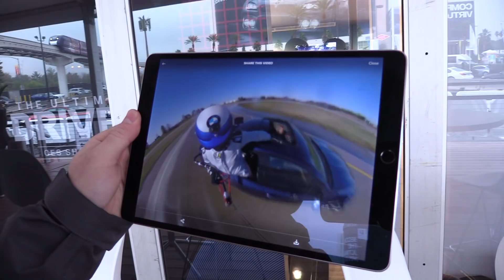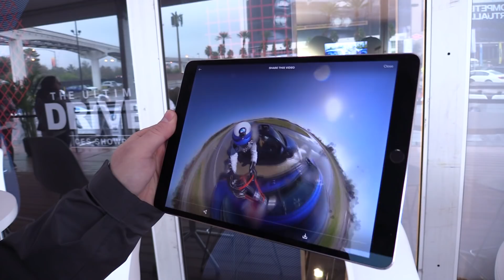GoPro unveiling Mobile OverCapture for Fusion 360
At CES 2018 GoPro unveiled the Mobile OverCapture feature for their Fusion 360 360degree camera. We had a look at the new app.